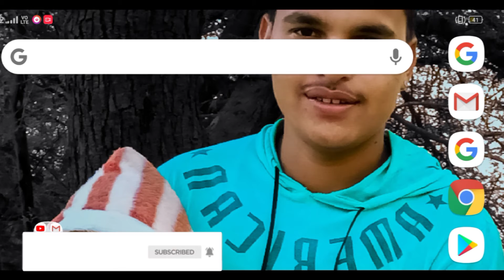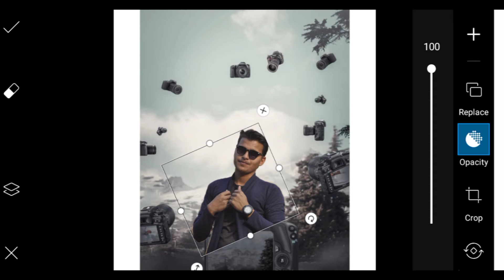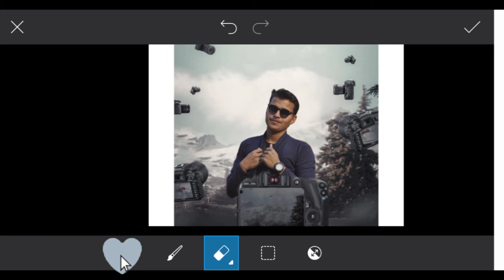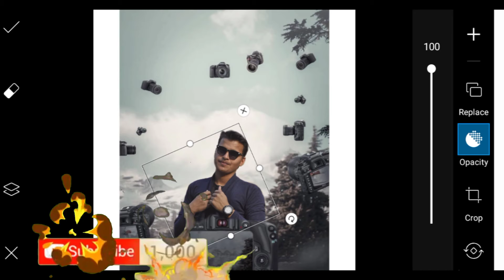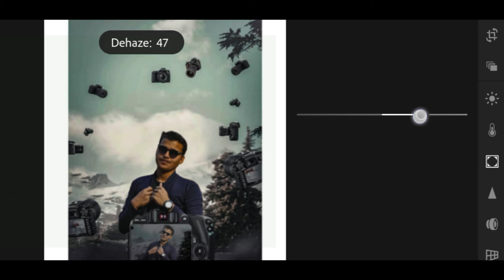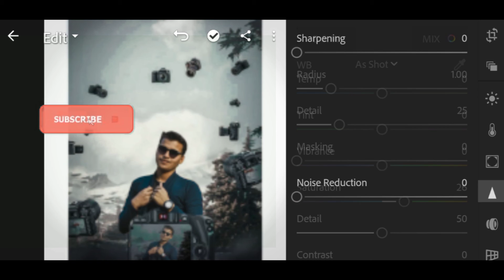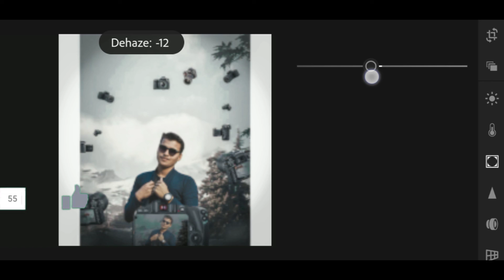Photo editing is picsart || background change in picsart || photo Editing in Android mobile mrsahu🔥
Photo editing is picsart || background change in picsart || photo Editing in Android mobile mrsahu #🔥🔥🔥🔥🔥💥💥💥💥picsart photo editing 2019